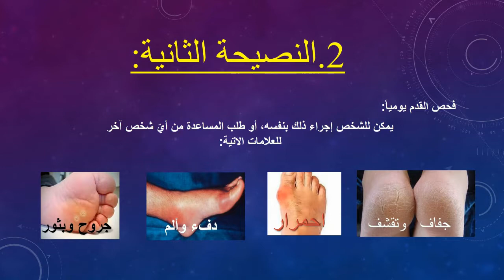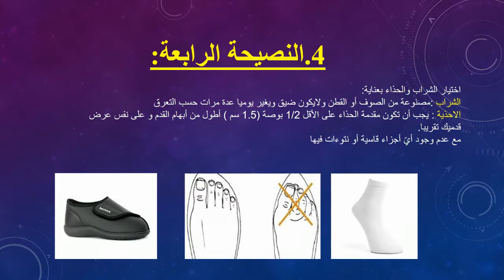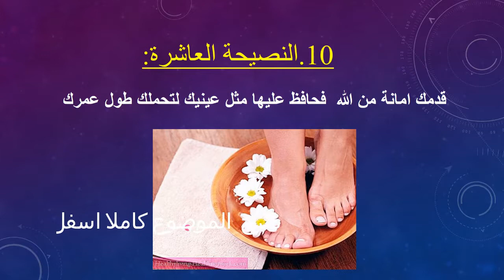رعاية وعلاج القدم السكري في دقيقتين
رعاية القدم السكري
لقراءة الموضوع كاملا